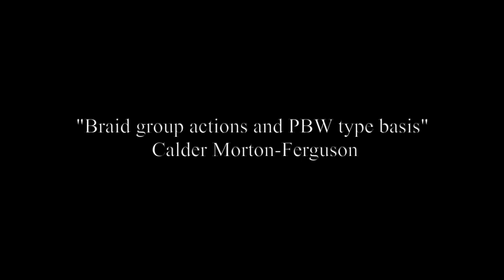Braid group actions and PBW type basis - Calder Morton-Ferguson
Quantum Groups Seminar

Topic: Braid group actions and PBW type basis
Speaker: Calder Morton-Ferguson
Date: March 04, 2021